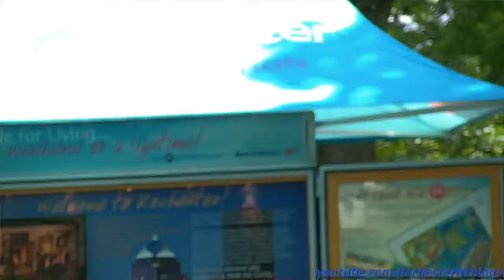Park Ave Fest 2013 - Rochester,NY - Part 10 Bank of America